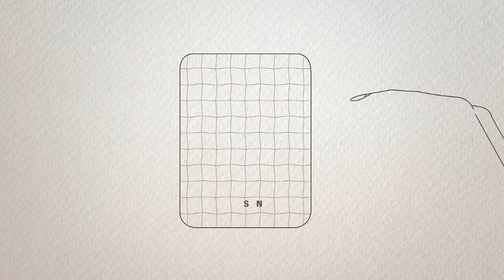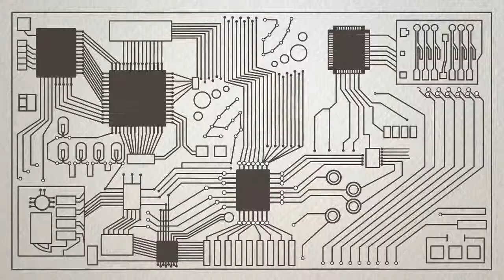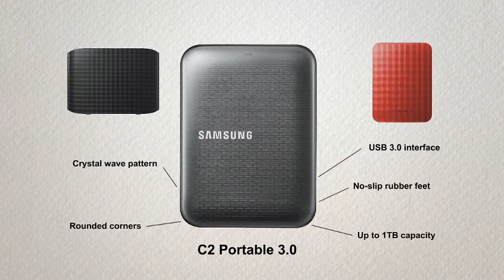Loop HDD sttap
Samsung Memory for Life